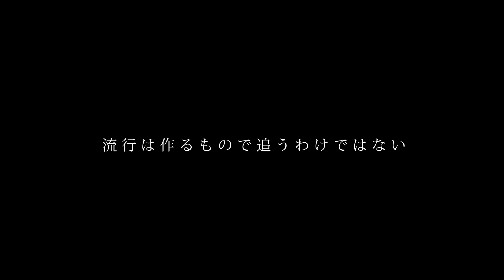新たなる提案「FREE STYLEの世界」村田基・酒井俊信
現在、急速に拡大しつつあるフリースタイルフィッシング。多様な対象魚やフィールドに幅広く対応できる「ワールドシャウラ」や「スコーピオン」といったロッドにフレッシュウォーター、ソルトウォーターどちらにも対応する性能や糸巻量をもった「スコーピオンMD」「スコーピオンDC」といったリールを合わせて、楽しむこのフィッシングスタイルへの熱い想いをレジェンド村田基と新進気鋭の酒井俊信が語る。